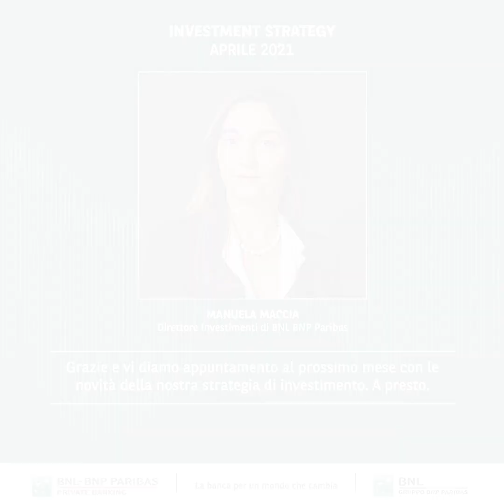INVESTIMENT STRATEGY - Aprile 2021 - MANUELA MACCIA